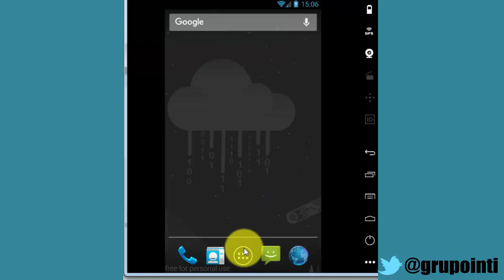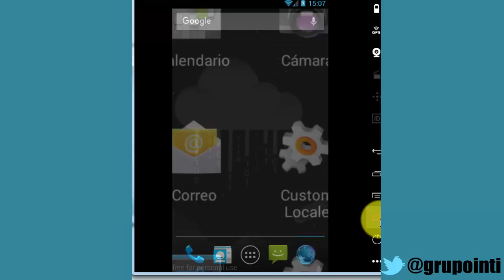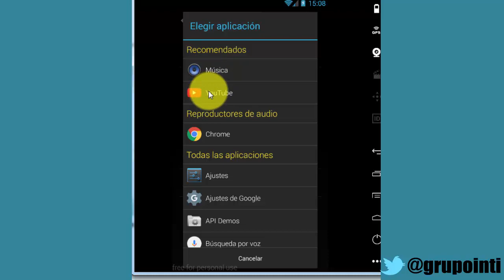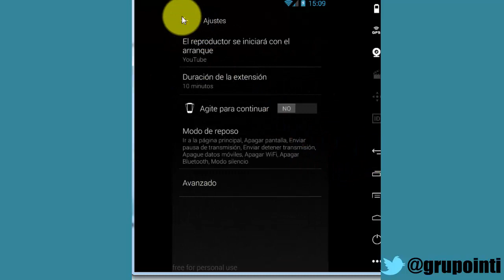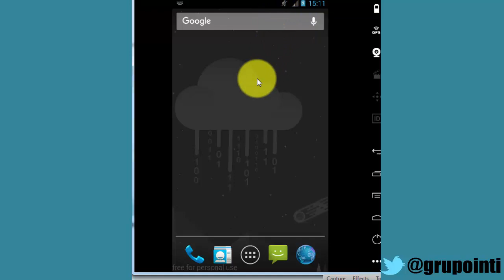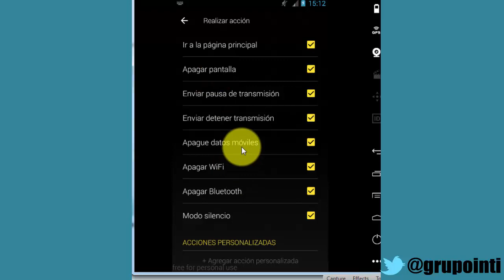La mejor app para domir con musica Mundo Android - 3 Comprobada y testeada!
Una increible app, para dormir con musica y es gratis no te la pierdas!

dormir con musica  android
la mejor app de android para dormir con musica
app para dormir con musica
dormir musica android
sleep timer android